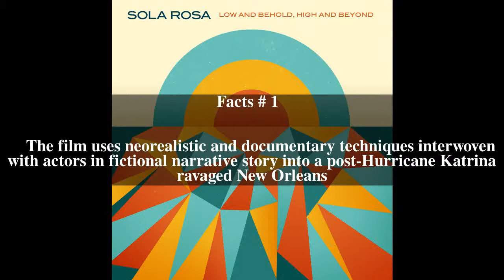Low and Behold Top # 5 Facts